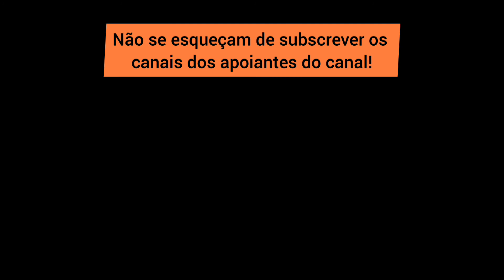Música oficial Adventure Club! Toquei no piano!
Neste vídeo vou tocar no piano a nossa música oficial!